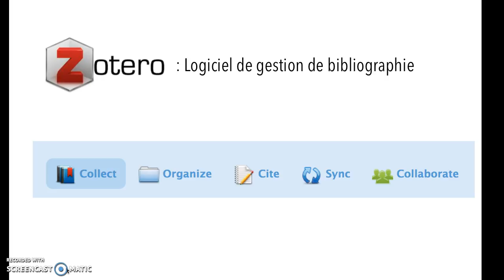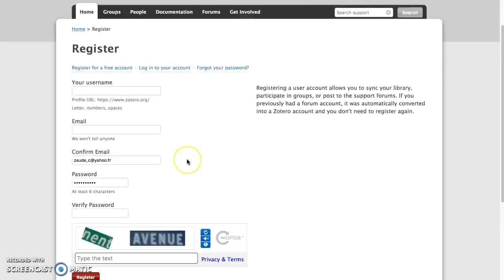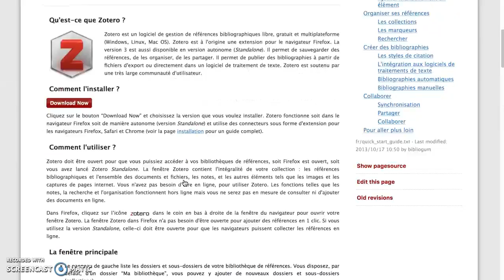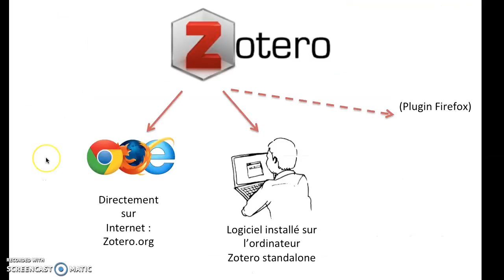Tuto zotero 0 : présentation de Zotero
Présentation de Zotero et de l'usage qu'on va en faire dans  l'association sciences équines. Comment s'enregistrer, se logguer, et télécharger Zotero Stand alone